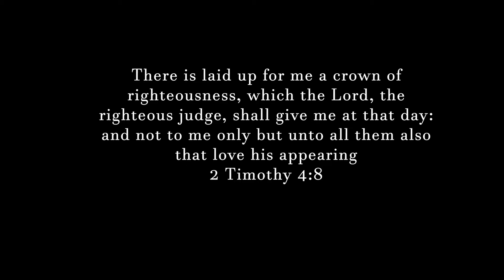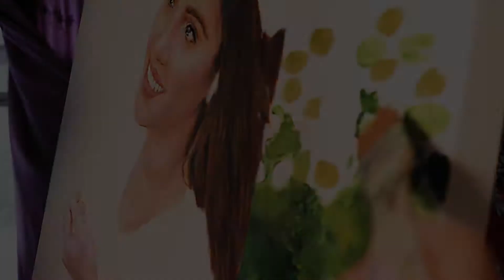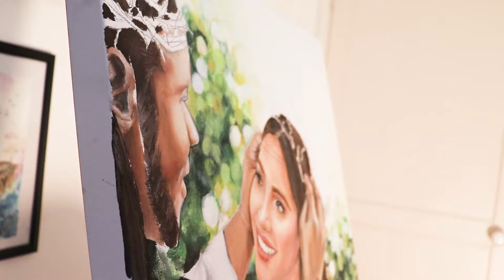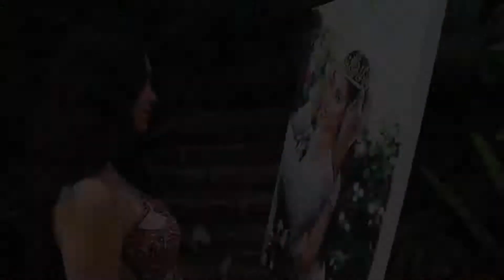Beautiful Christian Painting Timelapse | Waiting for the Everlasting Crown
A Christian oil painting timelapse and message on waiting for the everlasting crown. Whilst I was completing my Honours in Psychology, I found myself in a competitive environment that held a strong emphasis on academic achievement. Whilst achievement and competition are both vital parts of society and personal growth, In pursuing them I eventually forgot the things that matter most. Such as the reason why I ever started Psychology, which was, to relieve the suffering of others and walk beside them in their pathways to healing. Furthermore, I forgot that the ultimate Christian calling was that of discipleship.

I hope you are blessed by my painting and message.

The painting is titles "Two Crowns".